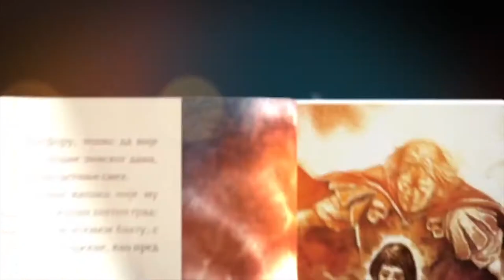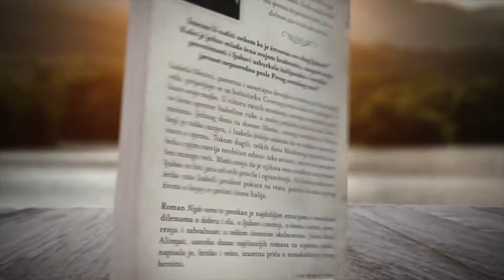Art magazin - Gorica Regodić, Ljubomir Ristić, Kristina Đorđević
Gosti Art magazina su umetnici Gorica Regodić i Ljubomir Ristić. Oni će govoriti o predstavi „Venera u krznu“. Reč je o originalannom autorskom projekatu mladih umetnika inspirisan sižeom jednog od najintrigantnijih romana 19. veka, koji je svojim pojavljivanjem izazvao skandal slobodnim bavljenjem temom seksualne izopačenosti u prilično rigidnoj sredini. Radnja predstave smeštena je u pozorište na još jednu u nizu korumpiranih audicija, a devetnaestovekovni sado-mazohistički odnos poslužio je kao inspiracija za bavljenje aktuelnom temom ljudske patološke potrebe za diktaturom. Na savremen način, modernim sredstvima i elementima spektakla ova tema se približava savremenom gledaocu i naći će svoje mesto kako među mlađom, tako i među starijom publikom.
Gošća emisije je i Kristina Đorđević, učenica trećeg razreda Tehničke škole “Drvoart” i mlada stipendistkinja Škole za talente. Na njenom smeru pejzažne arhitekture ideje se rađaju u momentu inspiracije i nastaju divni aranžmani koji oplemenjuju prostor svojim razigranim životom u malom. Tu su različite boje, biljni i drugi materijali u dekoraciji koju odlikuje kreativnost, osećaj za lepo i želja za ulepšavanjem enterijera i eksterijera.
Autorka i voditeljka Milena Miletić.